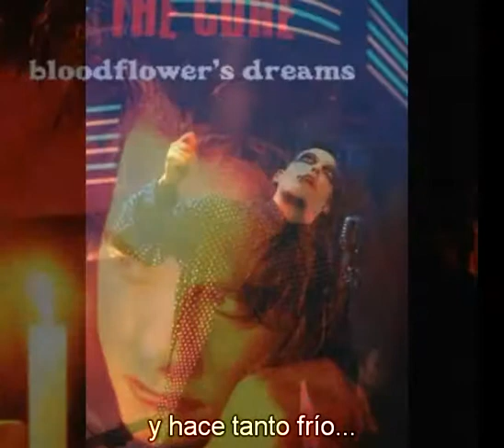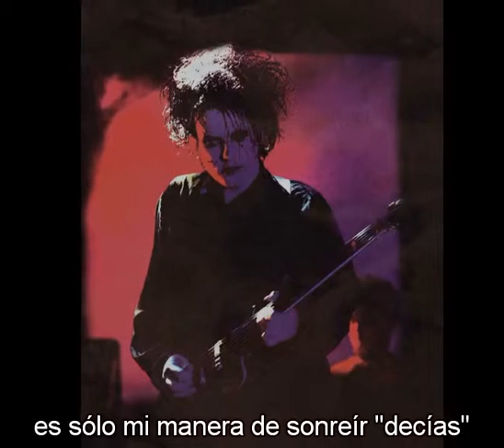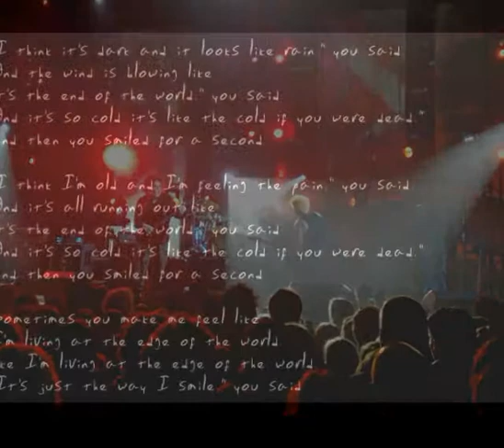the cure plainsong live 06 02 2000 Mountain View California subtitulada